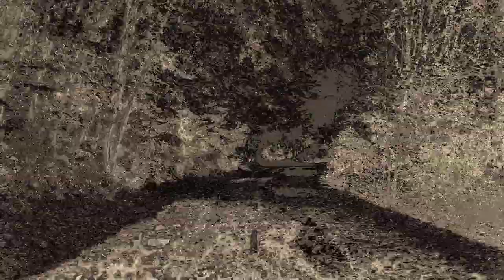فصل پاییز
پائیز نتیجه است. پائیز دل انگیز، پائیز باهوای معتدل، پائیز آغاز سال تعلیمی، پائیز با رنگهای قشنگش
چگونه از فصل پائیز لذت ببریم؟

برای ارتباط بیشتر از روش های زیر با من در تماس باشید